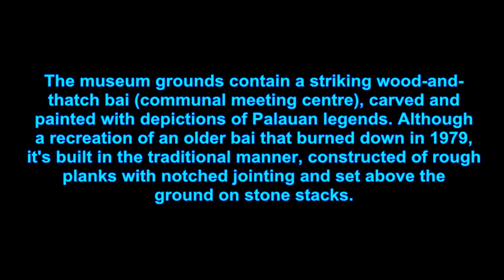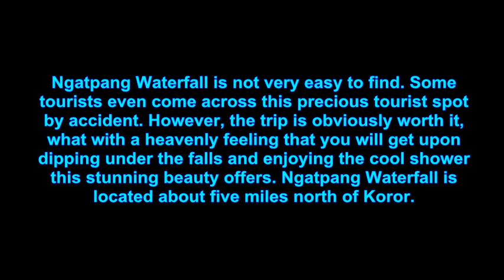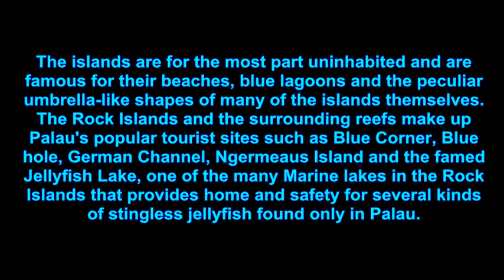TOP TEN TOURIST DESTINATIONS IN PALAU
top ten tourist places in Palau